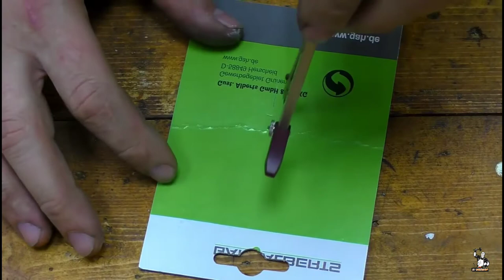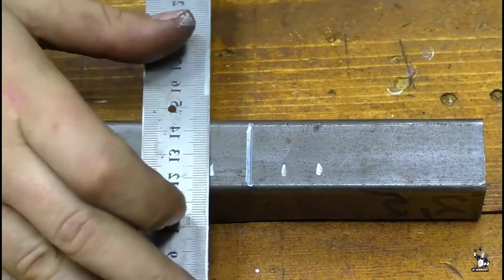3 Cool Ideas For Welders | Useful Things For Your Workshop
Hello friends..
                            Welcome to my channel, We are making videos Useful things for you and your kids and everyone, we showing how to make things step by steps and hope it will help to you make your own things.. Write your comments below.Please LIKE and SUBSCRIBE and click the notification bell for more new videos.
Also please comment in the comments section.

I' m not the owner of this video and this is belongs to
wooden arts
Wood Carving
metal arts
plastic arts
paper arts
wooden makes
metal makes
plastic makes
paper makes
wooden works
metal works
paper works
plastic works
useful things
creative things
hand made thinhs
kids toys
Home workshop
Simple things to unique ones